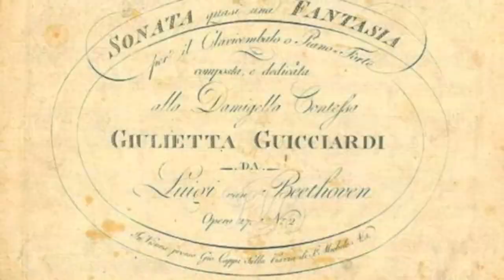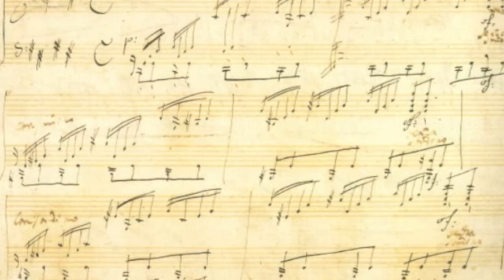Moonlight Sonata on classical guitar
Classical guitar version of Moonlight Sonata, composed by Ludwig van Beethoven in 1801.